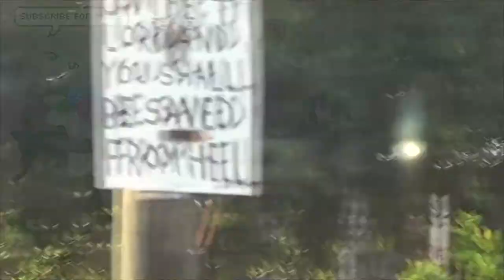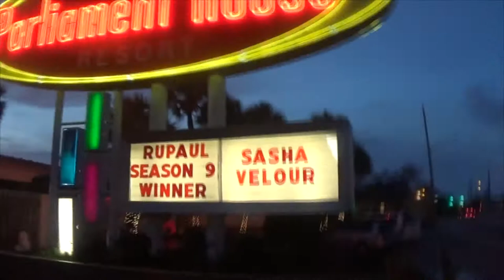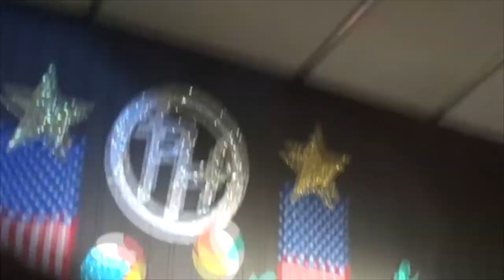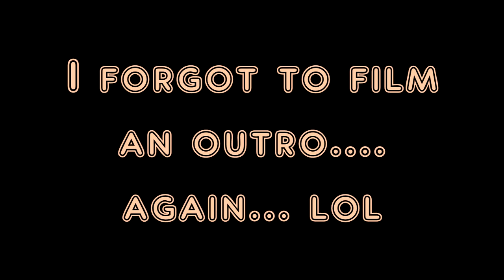Peachy Vlogs: Independence Weekend w/ Sasha Velour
🌸 Thank for watch!!The Parliament house was so fun!!! I wish I was vlogging more I gotta work on that!!

🌸I use they/them pronouns do not refer to me with she/her pronouns please.